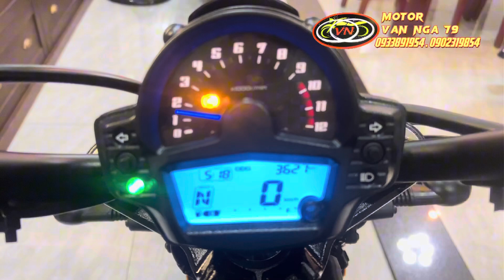Kawasaki Vucan 2022 lăn bánh 3600 km siêu keng